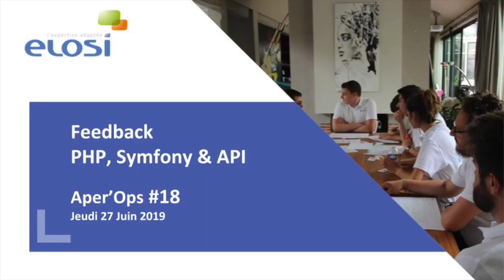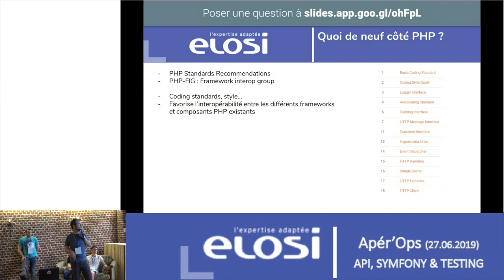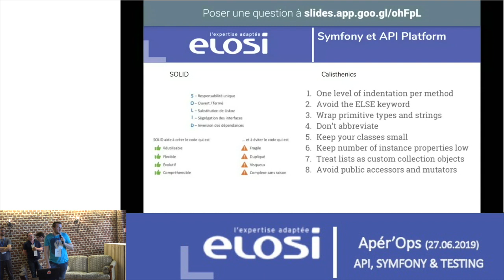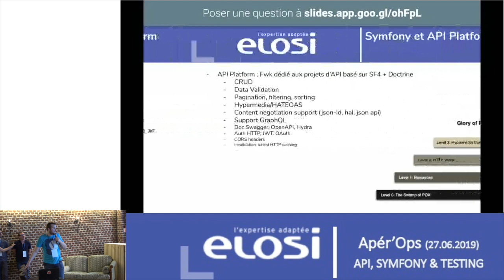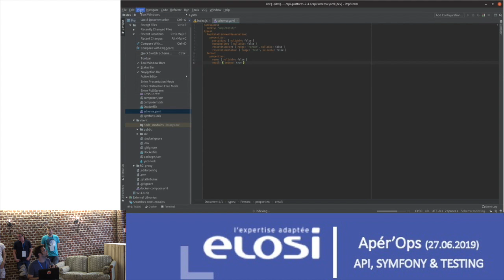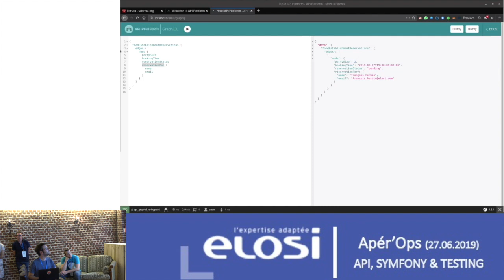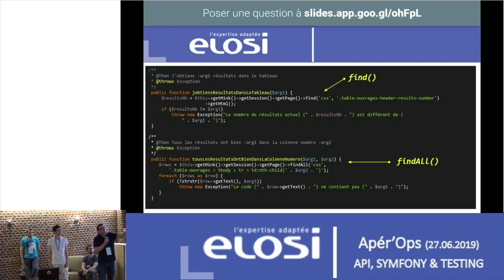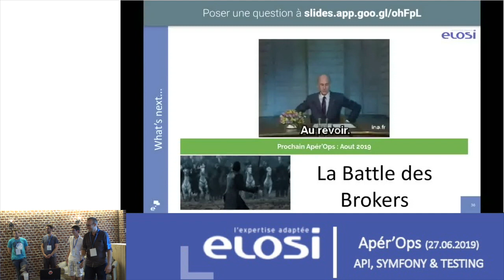Aperops Juin 2019 : Symfony & Behat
Apér'Ops n°18 : Symfony, les API & le testing avec Behat
Merci à nos speakers : François, Maxime, Florentin & Benjamin.